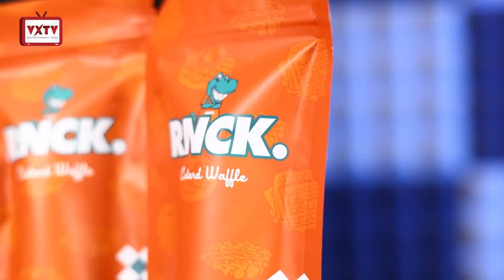RNCK FREEBASE - SANA SINI RANCAK | VXTV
Bersama JAI VXTV kita rungkai sama-sama Flavour FREEBASE RNCK Vanilla Custard. Ayuh!

0:00 Intro
0:30 Disclaimer
2:17 Device Nevoks X
3:07 Unboxing
4:26 SETTING UP
5:49 Testing time!
6:55 MTL Setting
7:49 Outro Thank you!